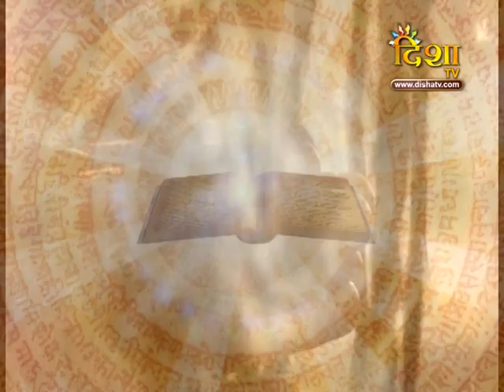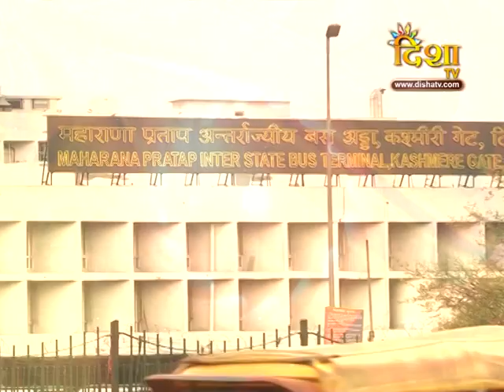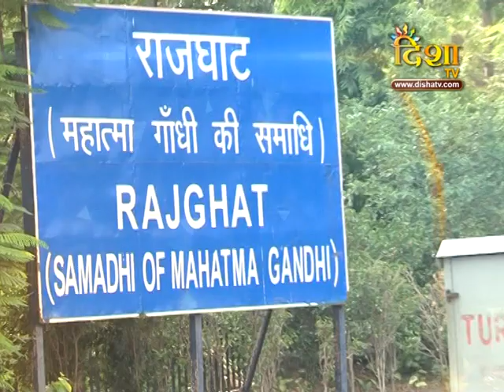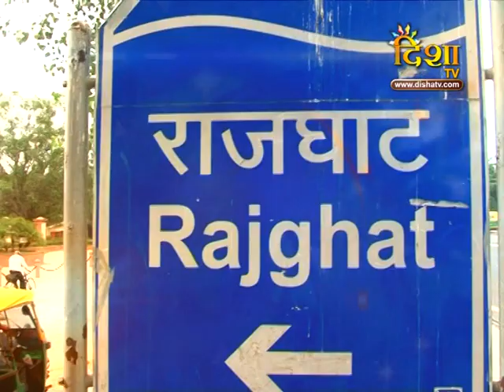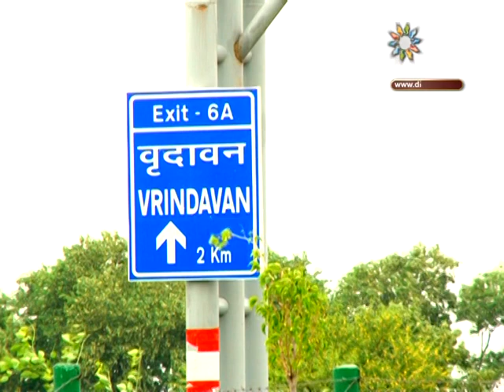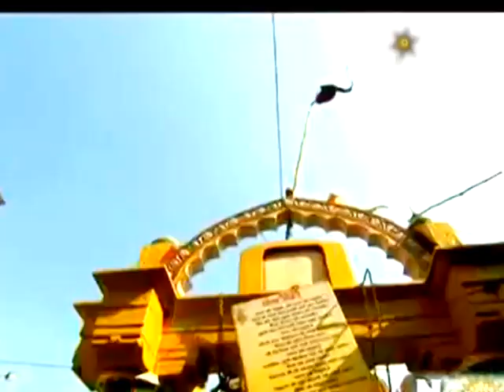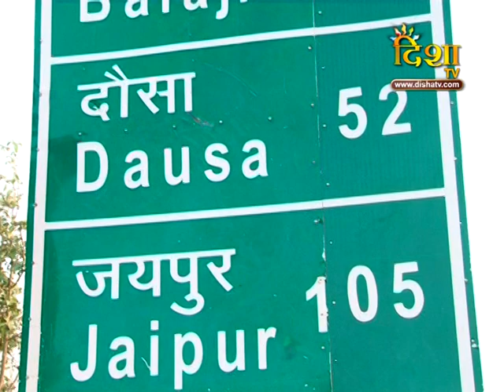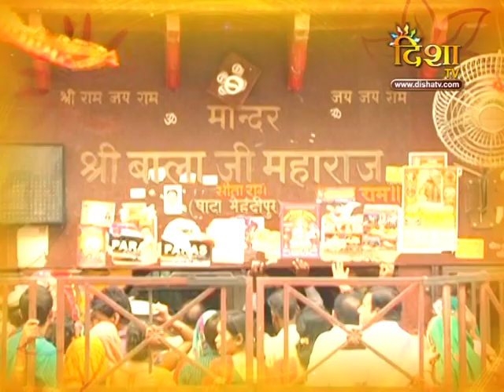Anchor Daisy Singh Mehndi pur Balaji Documentry on Disha Tv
Anchor Daisy singh Documentry on Disha Tv on Mehdipur Balaji. a spiritual and life motivated program in which anchoring was done by Anchor Daisy singh a Spiritual anchor only for Disha Tv